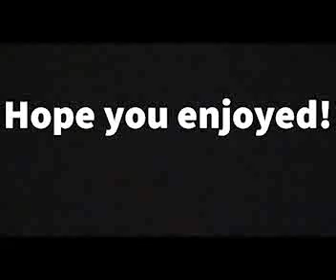WBN Show 11-20-20